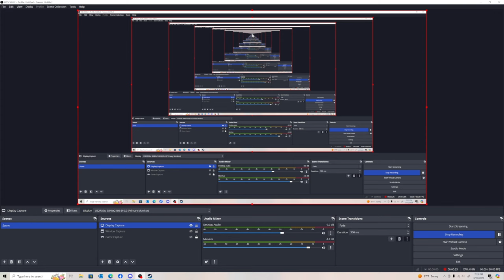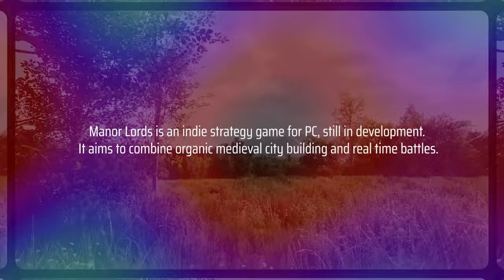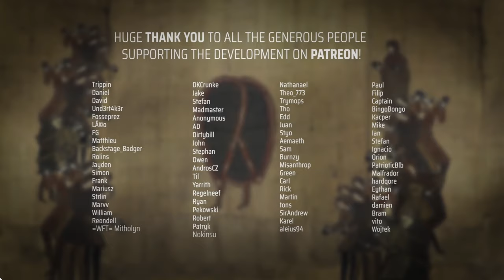Manor Lords - Announcement Trailer and Release Date!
Hello everyone!  Today I wanted to provide to you a couple release videos for Manor Lords.  Manor Lords is a mideval city builder and strategy game.  I have really been looking forward to this release because it gives me so many old school vibes.

Chapters:
0:00 Intro
2:09 Trailer #1
4:00 Trailer #2